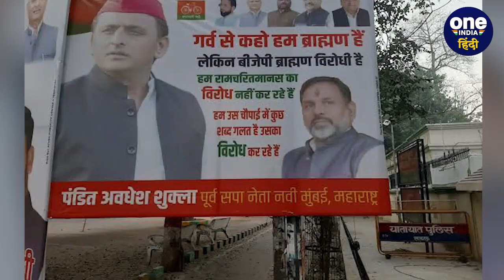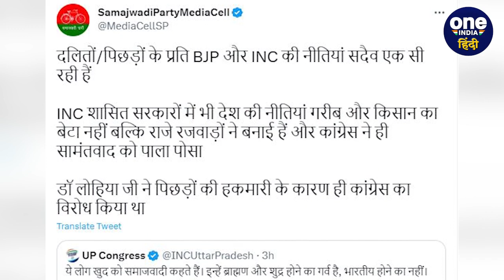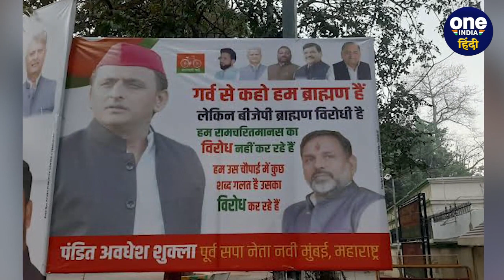Lucknow: शूद्र के बाद 'गर्व से कहो हम ब्राह्मण है' का Poster, Congress-SP भिड़े | वनइंडिया हिंदी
लखनऊ (Lucknow) में समाजवादी पार्टी (Samajwadi Party) कार्यालय के बाहर नया पोस्टर लगा है। जिसमें गर्व से कहो हम ब्राह्मण का पोस्टर लगा है। जबकि तीन दिन पहले गर्व से कहो हम शूद्र हैं का पोस्टर लगा था। Ramcharitmanas Row